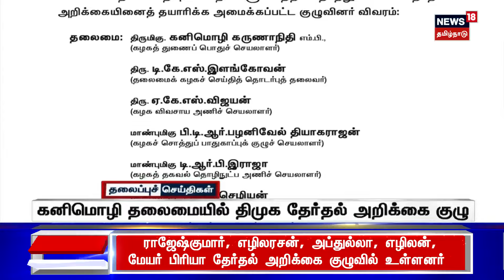காலை 11 மணி தலைப்புச் செய்திகள் - 19 January 2024 | Today Headlines | Tamil News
காலை 11 மணி தலைப்புச் செய்திகள் - 19 January 2024 | Today Headlines | Tamil News | செய்திகளை துல்லியமாகவும் துரிதமாகவும் வழங்கும் தமிழகத்தின் முதன்மை செய்தி தொலைக்காட்சி உங்கள் நியூஸ்18 தமிழ்நாடு.